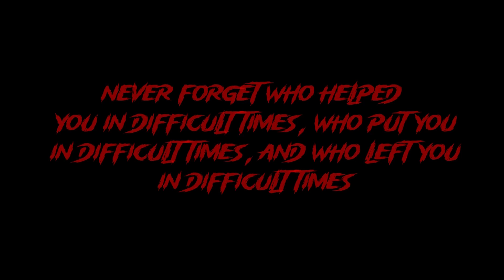Don't Open the Door When Home Alone - A True Disturbing Home Alone Horror Story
What would you do if you encountered a strange delivery person with suspicious behavior while being home alone?

In this chilling true horror story, a young girl finds herself home alone one fall weekend, entrusted with caring for the family dog. Her peaceful night turns into a nightmare when a creepy delivery man starts asking unsettling questions. Hours later, she awakens to her dog's frantic barking and discovers the same man lurking outside her window. What follows is a terrifying game of cat and mouse as she hides from the intruder, who breaks into her home, searching for her. Experience the spine-tingling fear and suspense in this disturbing horror story of a home alone nightmare, one of the most terrifying home alone horror stories you'll ever hear.